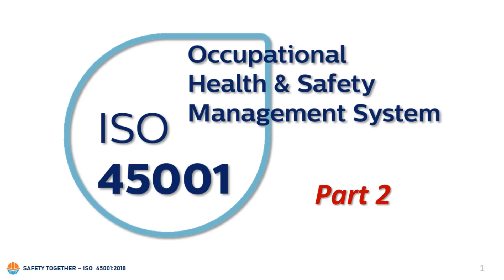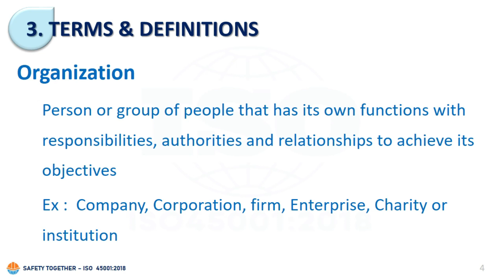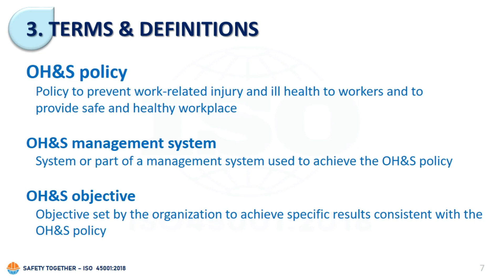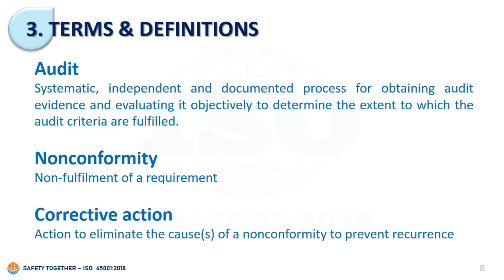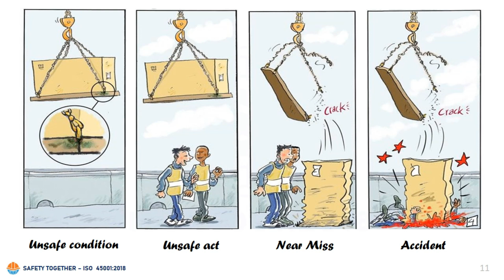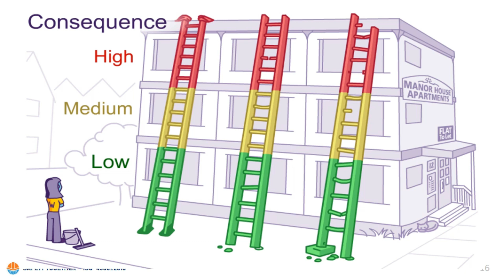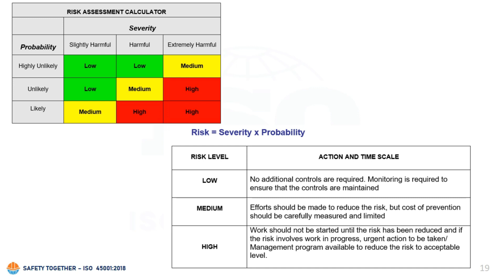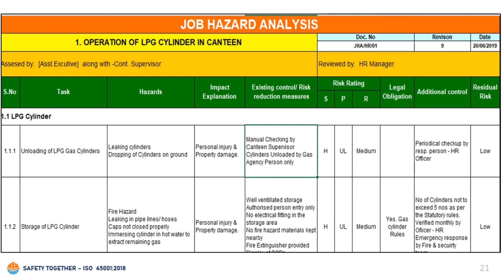ISO 45001(OHSMS) - Part - 2 (Tamil)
ISO 45001 is an  ISO standard for occupational health and safety management system (OHSMS), published in March 2018. The goal of ISO 45001 is the reduction of occupational injuries and diseases, including promoting and protecting physical and mental health.
This video explains clauses 1, 2 3 and brief introduction to Hazard Identification and Risk assessment (HIRA).